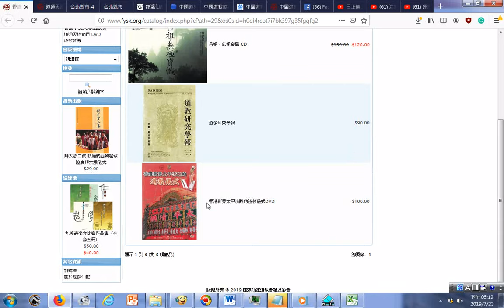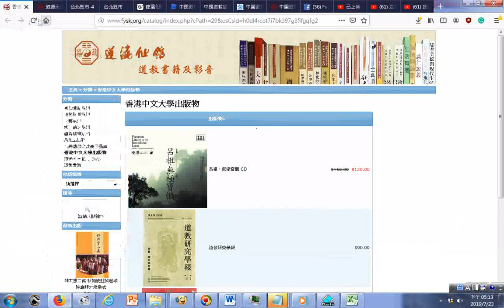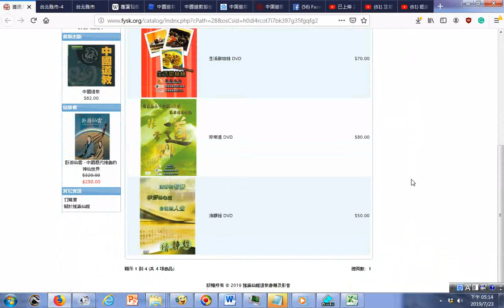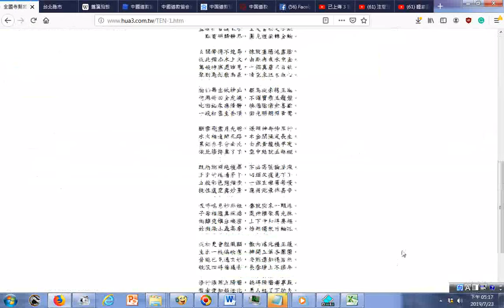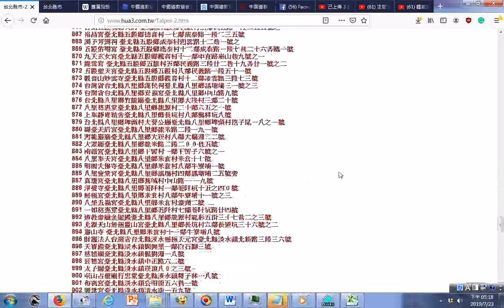瀏覽香港中文大學出版物含太平清醮道教儀式光碟、呂祖‧無極寶懺光碟、道教研究學報、道通天地節目DVD含詠春拳教學光碟、【台灣寺廟】住址電話台澎金馬地區 台北縣市1134座 20190723發現台南市的